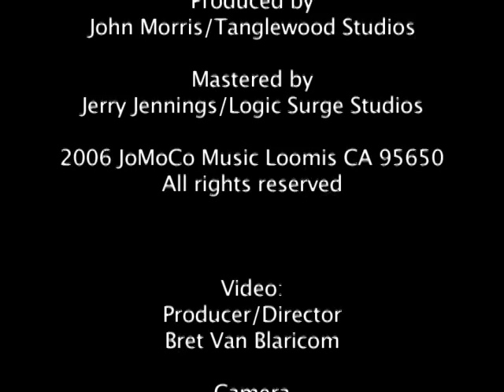CodeRed Live @ Constable Jacks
Home Tonight